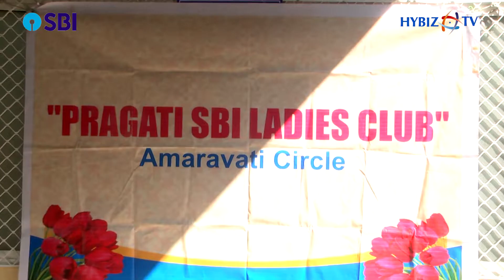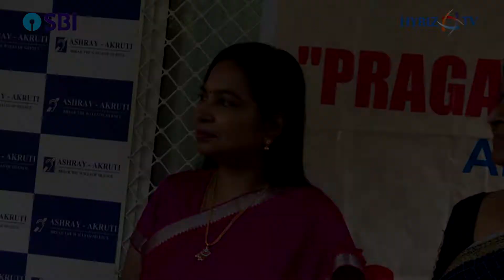Pragati SBI Ladies Club Donated Commercial Home Appliances to Ashray Akruti Foundation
SBI Amaravati Circle Pragati SBI Ladies Club | Donated Commercial Home Appliances to Ashray Akruti Foundation